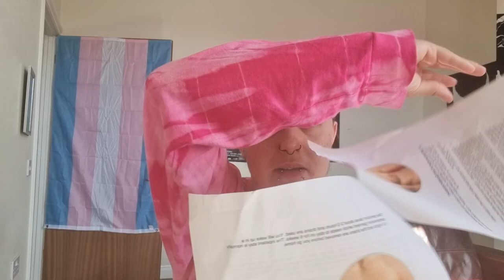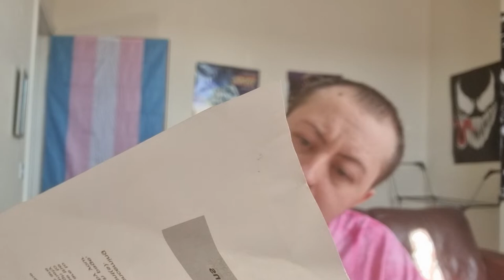Top Surgery is happening!!!!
As promised, here is the video detailing my top surgery consultation yesterday. Cannot thank Miss Catherine Milroy and Parkside Hospital (Wimbledon London). Thank you everyone who's been part of my journey so far.